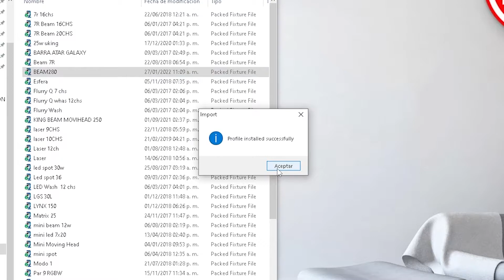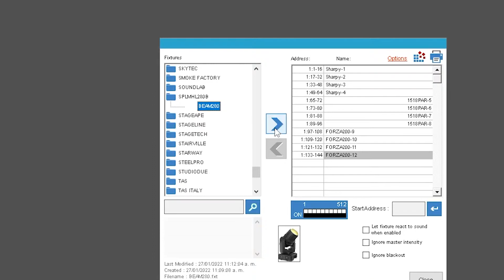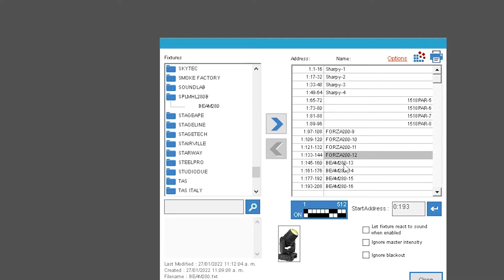COMO INSTALAR LIBRERIAS DE MAQUINAS CHINAS A FREESTYLER DMX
Hola! compartimos este nuevo video!